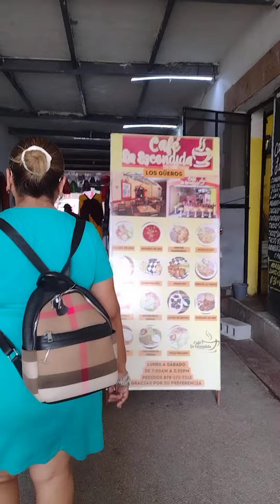En la plaza de mercado en Piedras Negras Coahuila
Paseo por la plaza de mercado